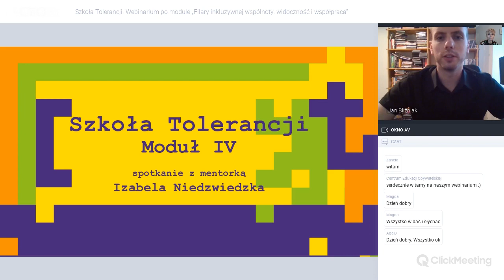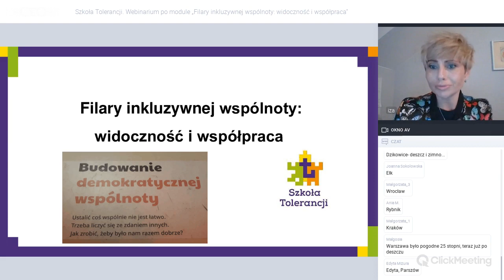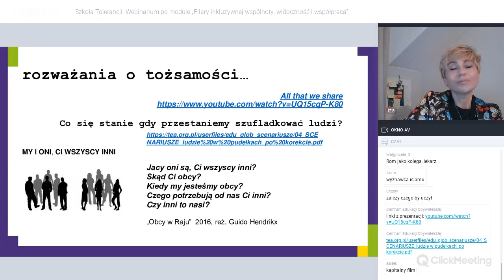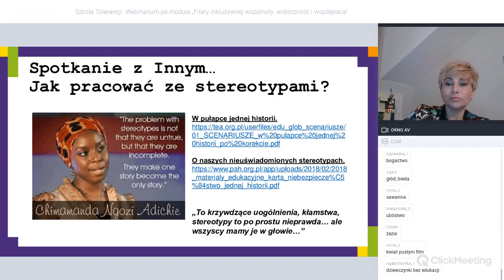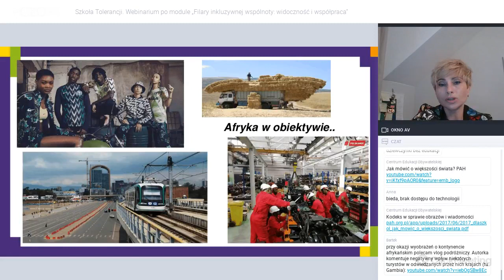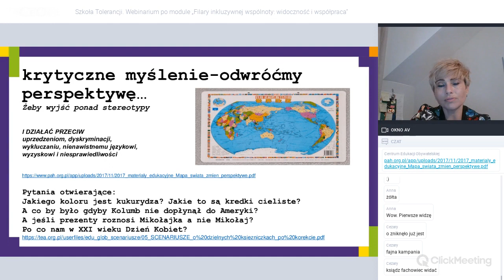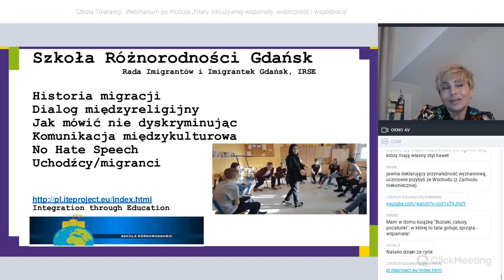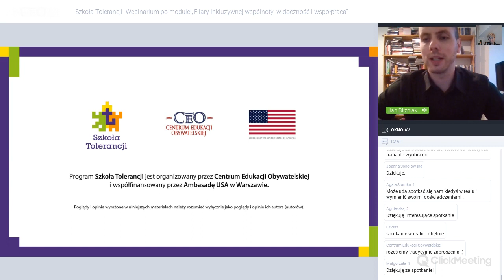Filary inkluzywnej wspólnoty: widoczność i współpraca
Izabela Niedźwiedzka, mentorka programu Szkoła Tolerancji, omawia zagadnienia z zakresu edukacji globalnej, pracy ze stereotypami oraz budowania wspólnotowości.